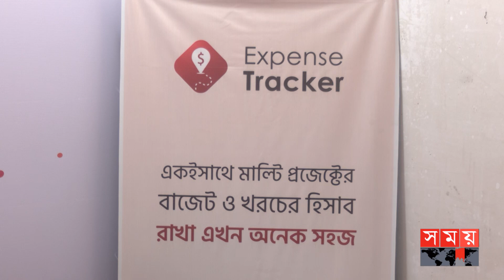তরুণ উদ্যোক্তাদের সহায়তা করবে ব্যাপারী | Bepari | Ideaxen | Somoy Technology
Somoy TV: t.ly/Se1z
Somoy TV Bulletin: t.ly/iqIq
Somoy Entertainment: t.ly/3dWC
Somoy Sports: t.ly/iASp
SOMOY TV ISLAMIC: t.ly/zU6a

Somoynews.tv: t.ly/Y7ab
খেলার সময়: t.ly/xJ5H
সময়ের গল্প: t.ly/EW3M
এ সময়ের বাণিজ্য : t.ly/m3ir

Groups:
Somoy TV (Official)✅: t.ly/ajiO
Somoy Entertainment✅: t.ly/8CLh
Somoy Business✅: t.ly/4xaJ